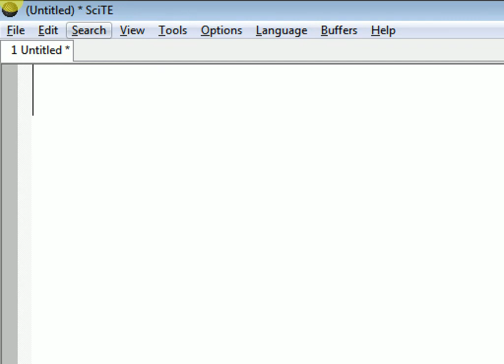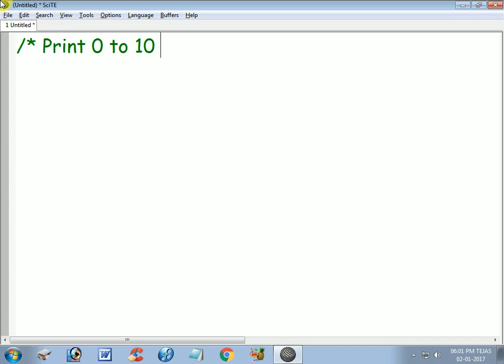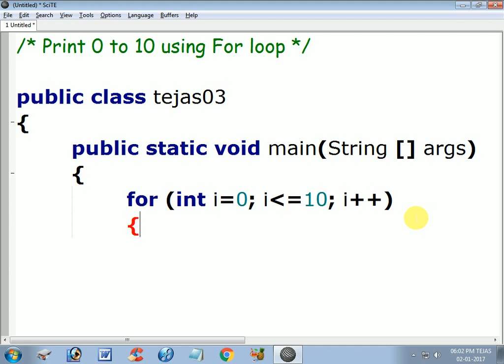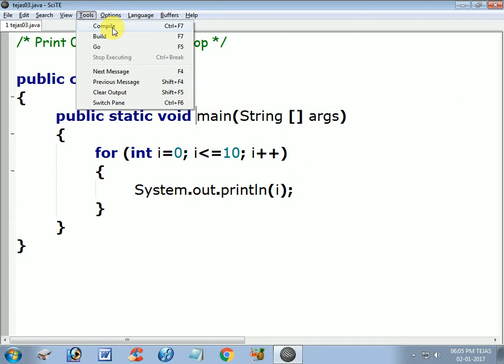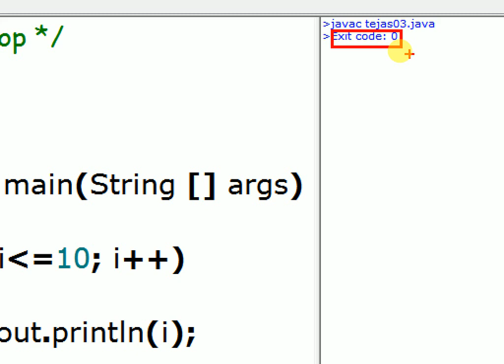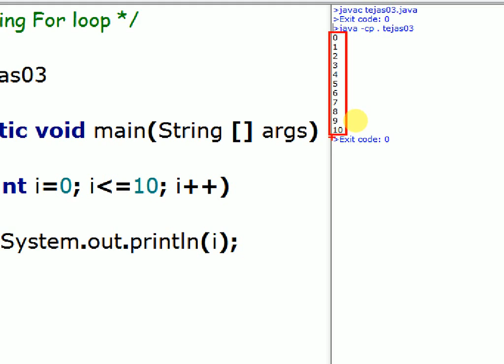Std. 12 | Chap. 7 Java Prog-3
Chapter : 7 | Practical - 3
Write Java program to print 0 to 10 using FOR loop.

કમ્પ્યૂટર અને ટૅક્નોલોજીને લગતા વિડીયો મેળવવા માટે મારા વિડીયોને લાઈક કરો અને નીચે આપેલ લિંક પરથી મારી ચેનલને સબસ્ક્રાઈબ કરો.